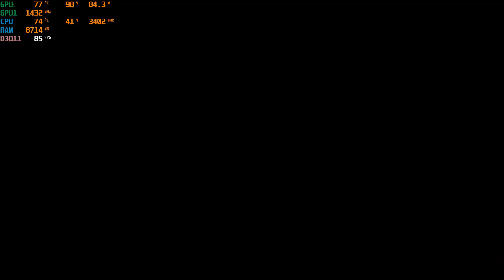ASUS TUF Dash F15, 3060 RTX, i7-11370H, The Witcher 3 Benchmark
Full Specs:
ASUS TUF Dash F15 FX516PM
Core i7-11370H
16GB ram
1GB SSD
15.6 Inch 144Hz
Geforce Nvidia RTX 3060 6GB
Recorded with Shadowplay
No undervolting. No cooling pad. Nvidia driver 466.77